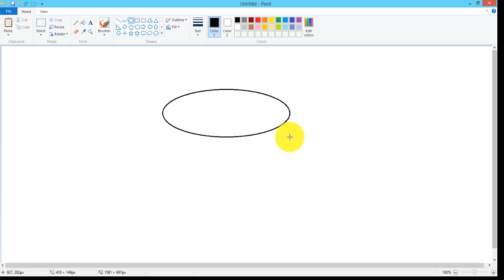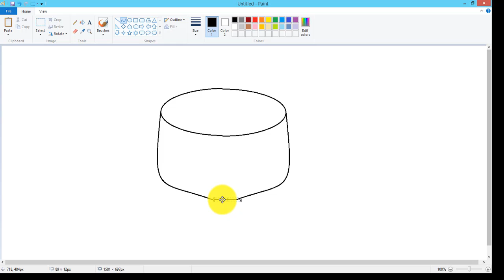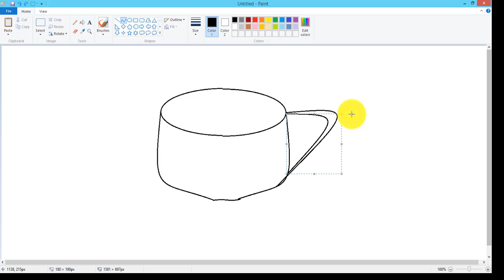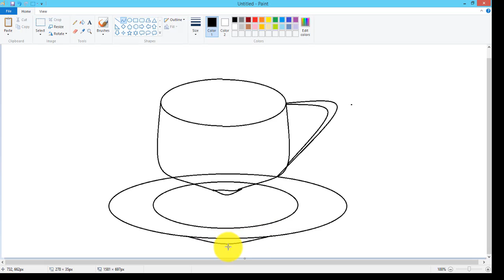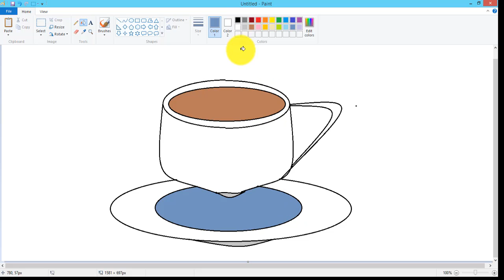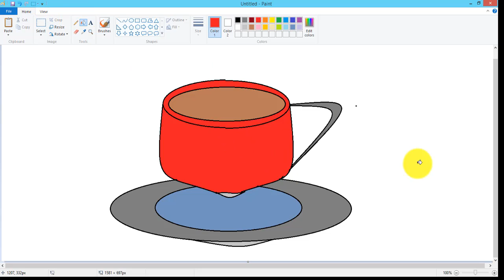Making to// Draw TEA CUP// MS Paint 2022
Draw TEA CUP MS Paint 2022
I have made this beautiful cup in MS Paint . I have used very simple and easy tool for making this video.
You can easily learn these tools from tis video. MS Paint  is very easy ad simple different and simple tools are here. You can easily draw their required logo and other things.